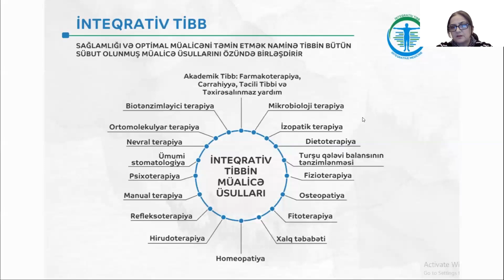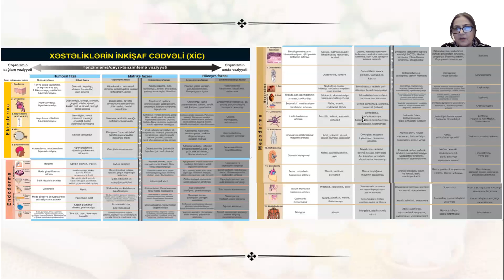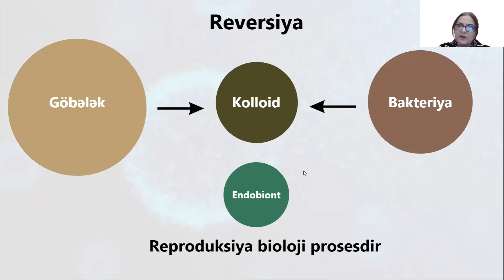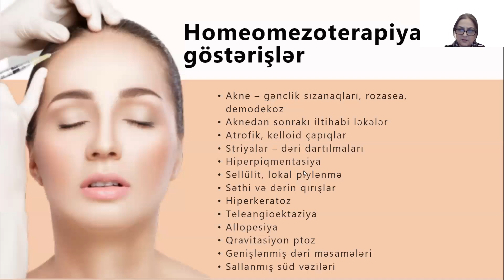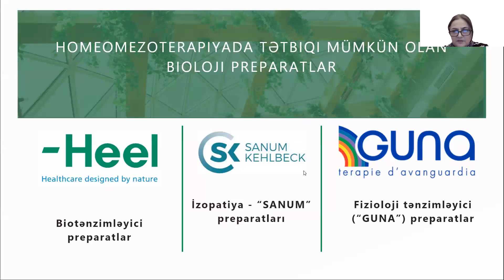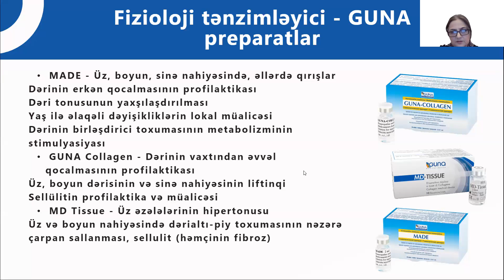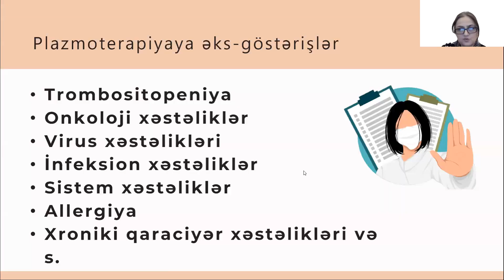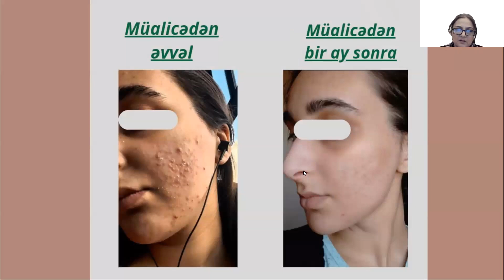VEBİNAR | KOSMETOLOJİ AĞIRLAŞMALARIN İNTEQRATİV TƏBABƏTDƏ MÜALİCƏSİ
Bəşirova Kəmalə
Həkim-kosmetoloq

Bioloji Təbabət - İnteqrativ Müalicə Mərkəzi